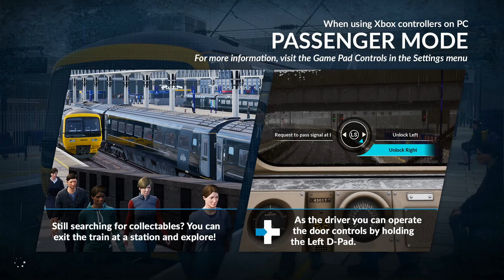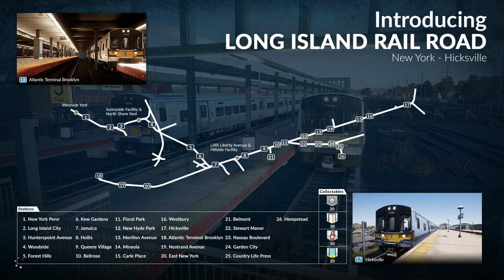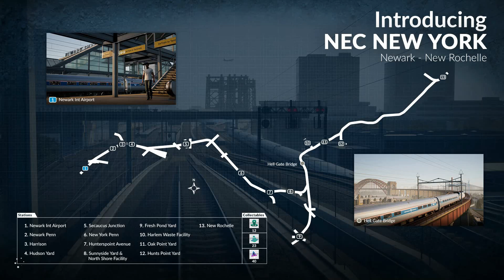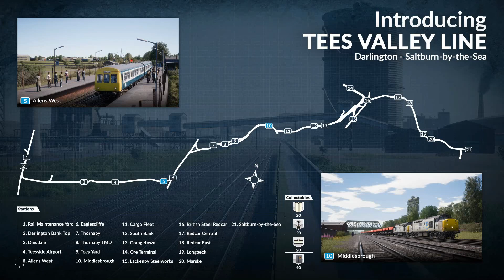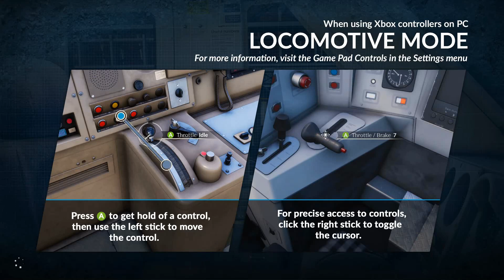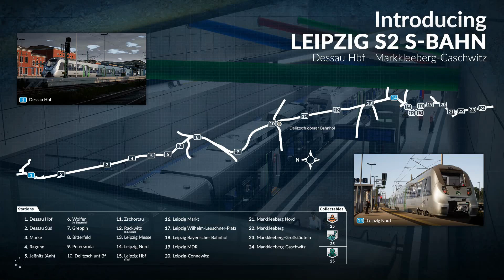You're Such A Tees | Train Sim World (Livestream Archive)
Streamed on May 31st, 2019 on Twitch.